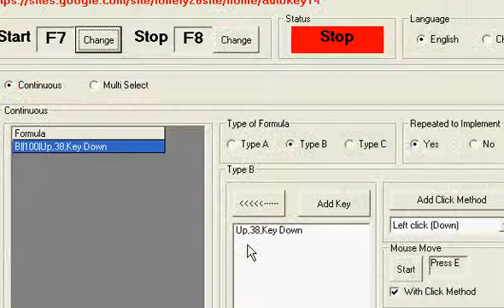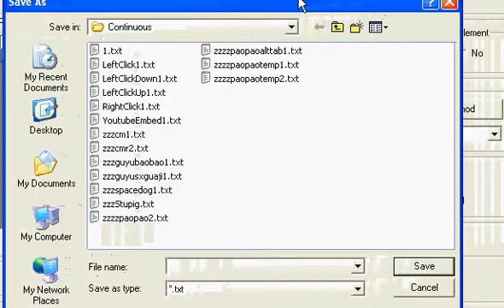F1 Ji Su Tiao Zhan Sai(F1极速挑战赛) Set Key